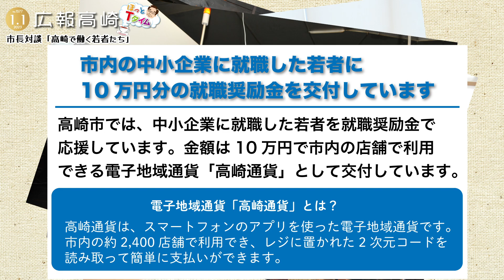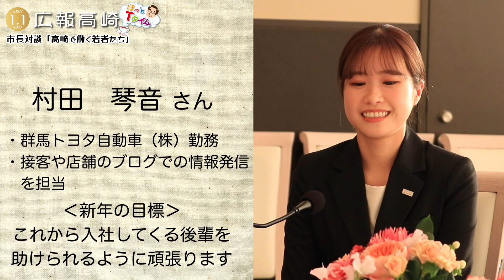令和5年1月1日号広報高崎「市長対談」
【高崎で働く若者たち】
新年最初の市長対談は、市内に勤務する若者の皆さんをお迎えしました。
新社会人として新たな一歩を踏み出した皆さんから、本市の魅力や若者を支援する市の取り組み、仕事への意気込みや今後の目標などについてお話しを伺いました。